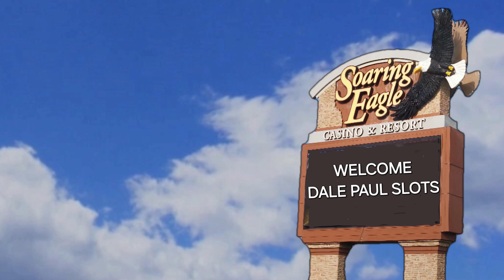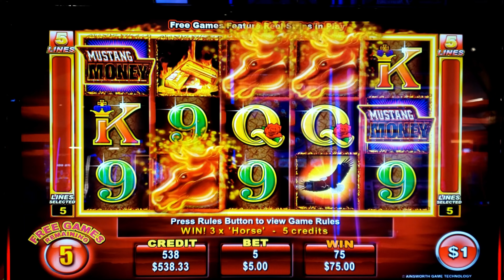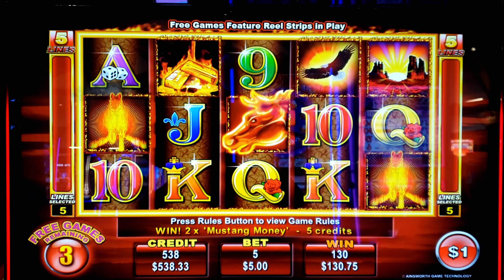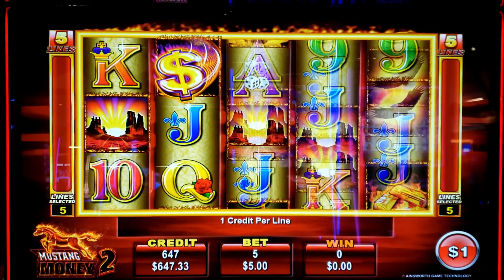MUSTANG MONEY 2.. GREAT LINE HITS AND LAST SPIN WIN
We are at the Soaring Eagle Casino and Resort, in beautiful  Mt. Pleasant MI. We are playing the large selection of old and new slot machines. This is our favorite local casino in the area.  This game was a lot of fun  to play. MUSTANG MONEY 2.. GREAT LINE HITS AND LAST SPIN WIN